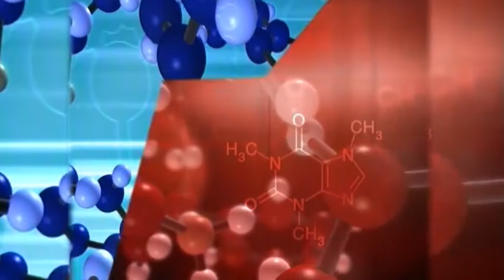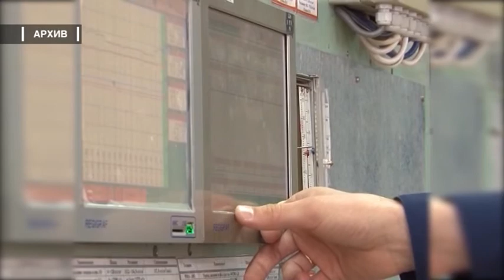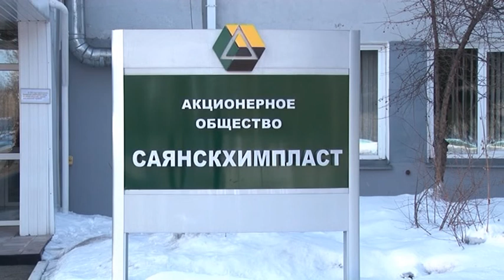Итоги 2016 года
2016 год для «Саянскхимпласта» стал непростым периодом: перебои с  поставками этилена  с Ангарского завода полимеров, остановка производства. невозможность заключения долгосрочного договора как по цене, так и по объемам поставок этилена с компанией «Ростнефть». 2017 обещает быть менее проблематичным.